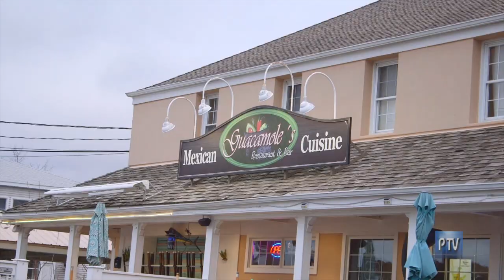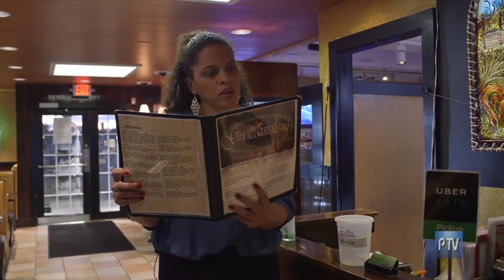Guacamole's Mexican Cuisine on CT Perspective TV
2 Sybil Avenue in Branford